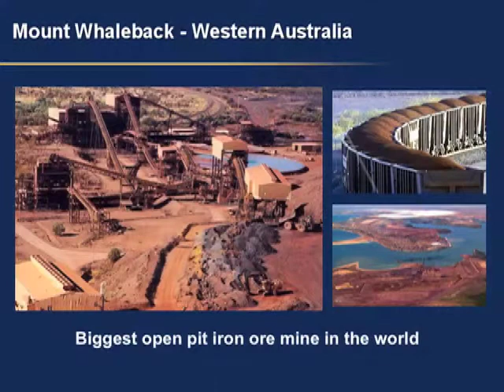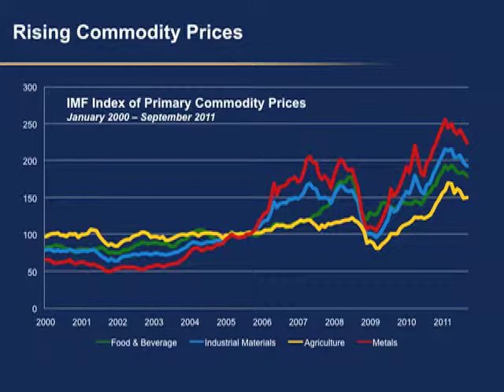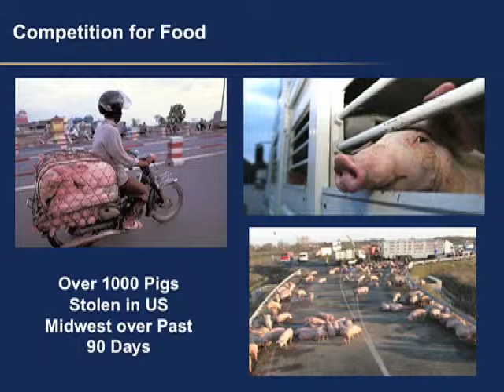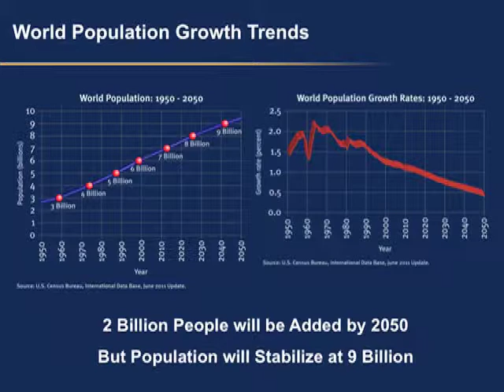The Battle for Raw Materials in the Supply Chain - Part 1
eve Keifer, GXS Vice President of Marketing, discusses how the shortage of certain raw materials is impacting the supply chain.  Discussion topics include iron-ore exports from Australia; water scarcity in India and rare earth metals from China.  This video is an excerpt from Steve's keynote at the 2011 GXS Customer Forum in Washington DC.